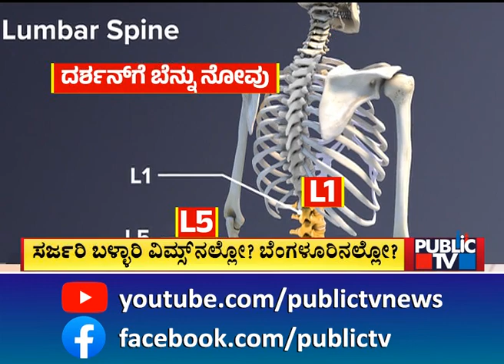ಜೈಲಿನಲ್ಲಿ ದರ್ಶನ್‌ಗೆ ಬೆಂಬಿದ ಬೆನ್ನುನೋವು..! | Challenging Star Darshan | Public TV